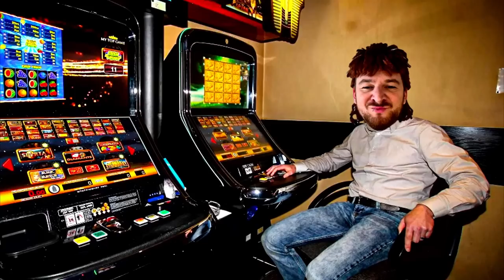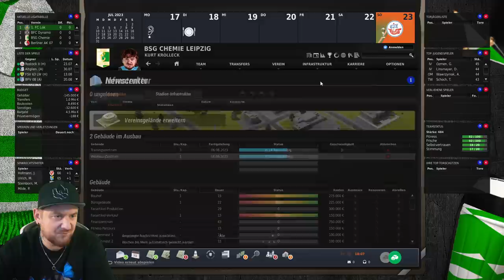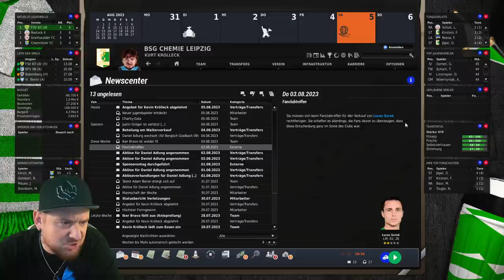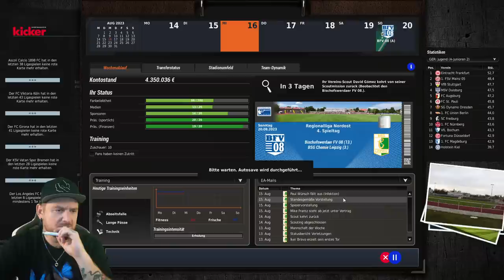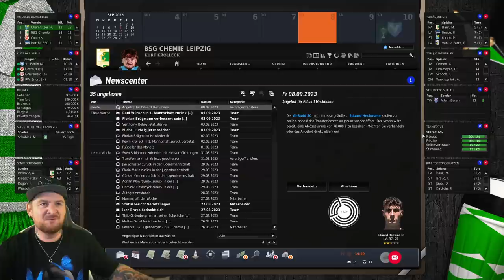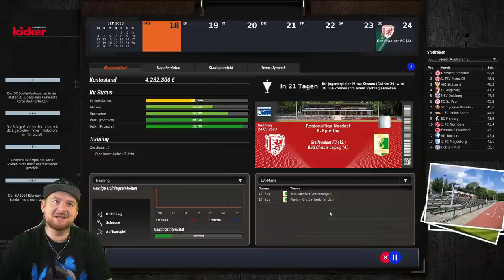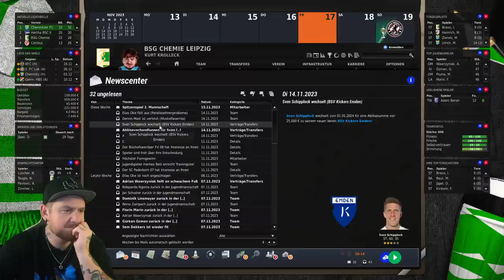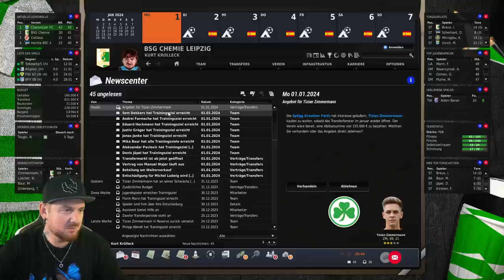Mit 10 Wochen VERLETZUNG in OPERATION AUFSTIEG 🤦‍♂️ #3 CHEMIE LEIPZIG KARRIERE EA FUSSBALL MANAGER